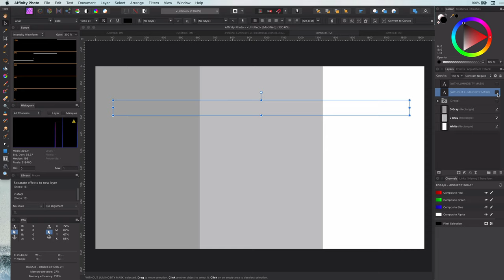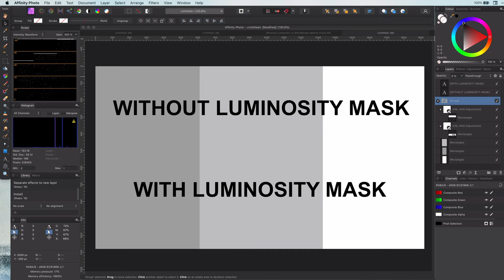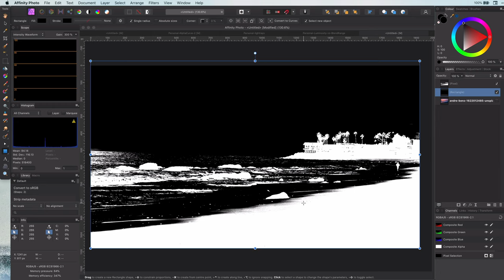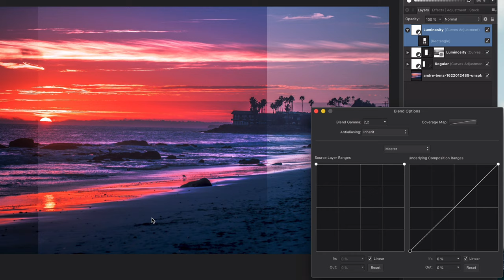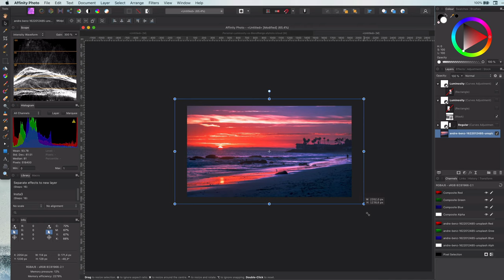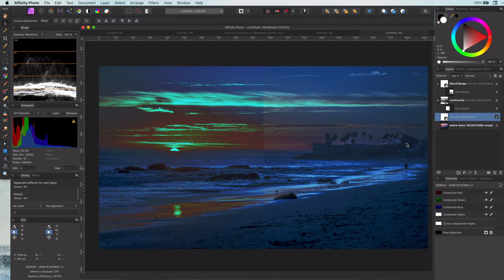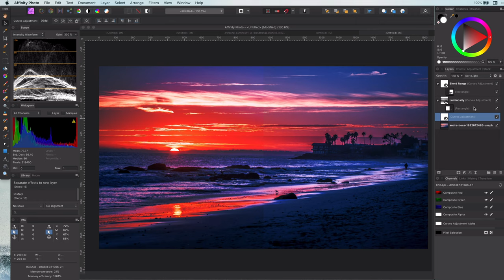Luminosity masks and Blend ranges explained with Affinity Photo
Luminosity Masks and Blend Ranges are very similar.  In this video i will try to explain how they work and when to use them.

In a summary Luminosity Mask is a snapshot of a selection and adjustments with a Luminosity Mask will only affect on this snapshot, while  Blend Ranges are dynamic and adjust accordingly based on the layers below.

Both have their use cases but imho Blend Ranges are more useful as they are quicker to work with, especially when experimenting. In a next video i will explain how to create a mask from a Blend Range, as sometimes you want to lock the effect.